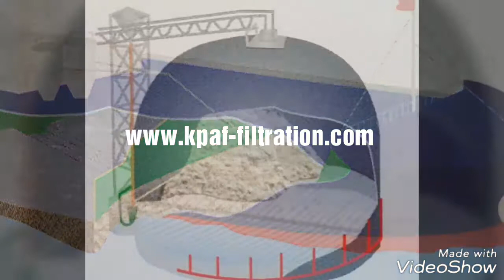KPAF AIR SLIDE FABRIC